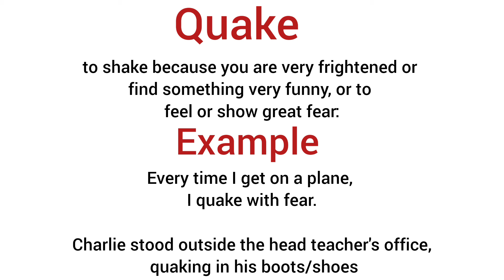Quake meaning in hindi/ quake ka matlab kya hota hai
explanation of quake
description of quake
daily word meaning
vocabulary